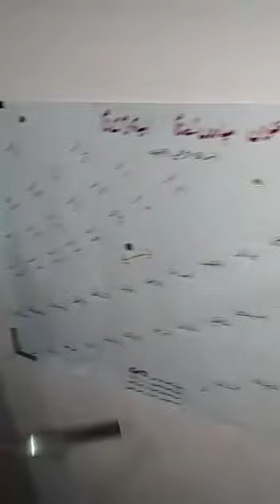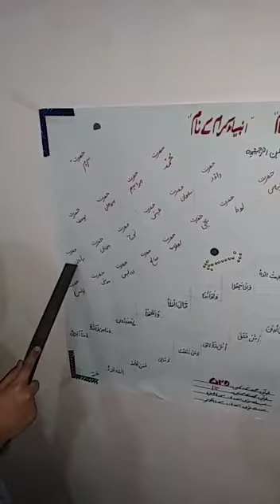Thinkers' Alliance Edu,Parsa of Grade 5 Present Topic "Siparoon k Names and Prophet names.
Parsa from grade 5 telling us Siparoon k Name or Names of prophets.